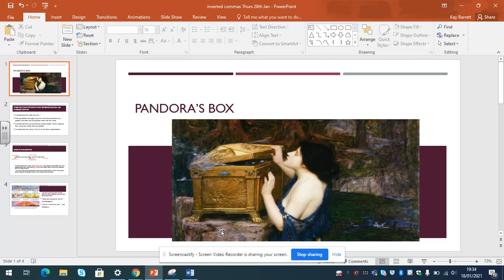Year 3 Pandora's Box story